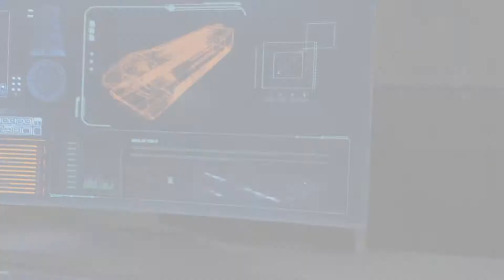Let's Play Call of Duty Black ops 3 part 6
GOING TO CATCH MY TRAIN IN MY TRAINING ROOM